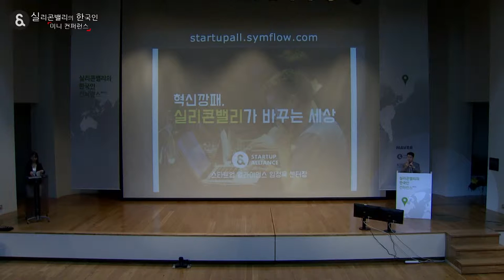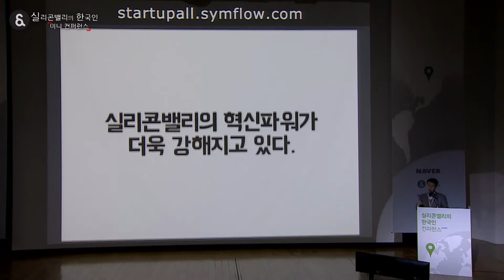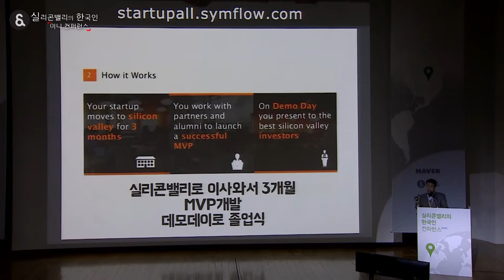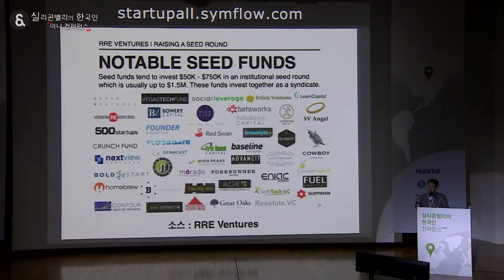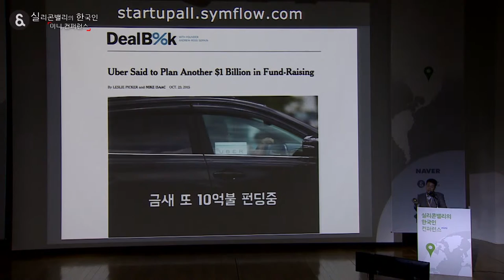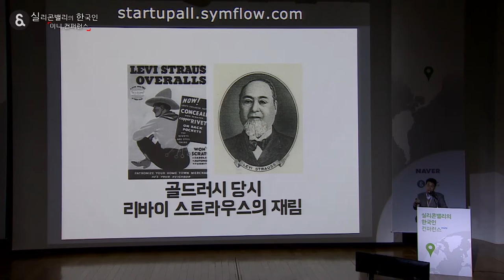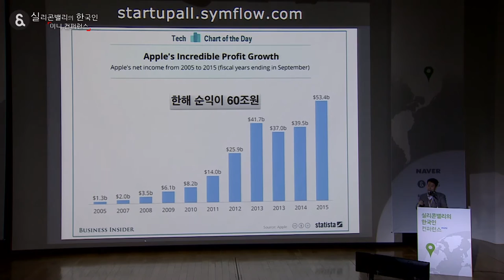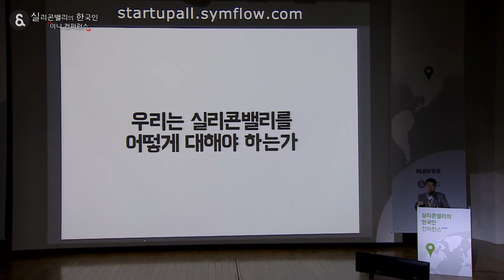실리콘밸리의 한국인 미니 컨퍼런스 - 01 임정욱 '혁신 깡패, 실리콘밸리가 바꾸는 세상'